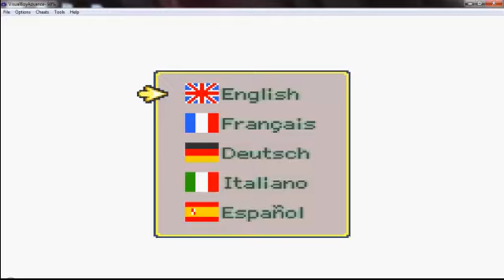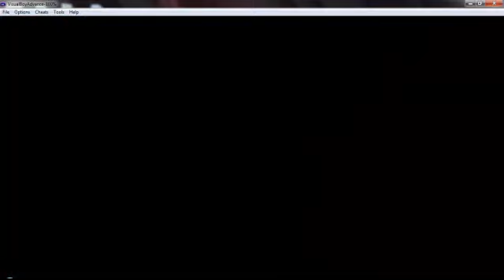Mario and Luigi superstar saga (no healing) pt 1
sorry this was the video I wanted to upload.